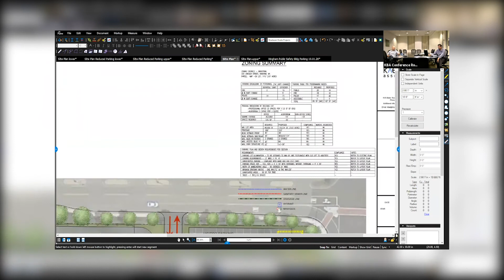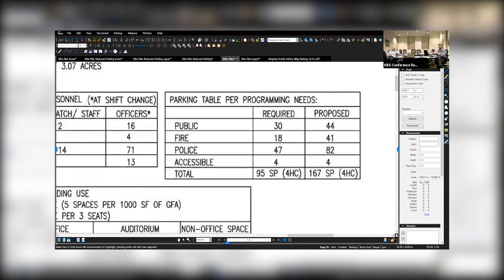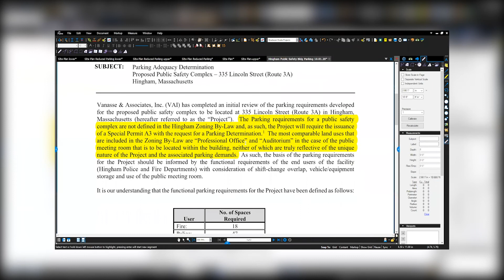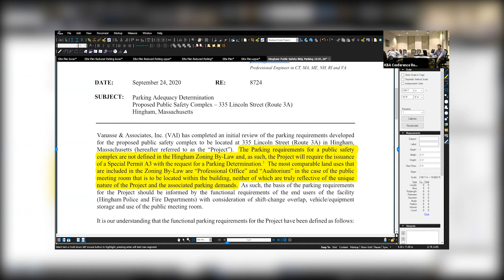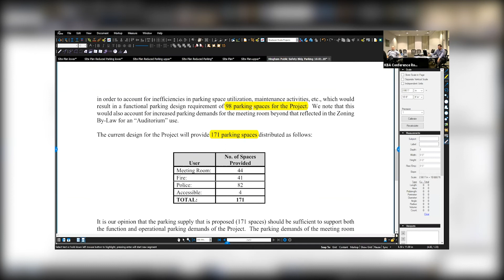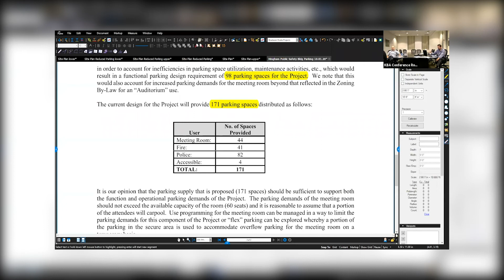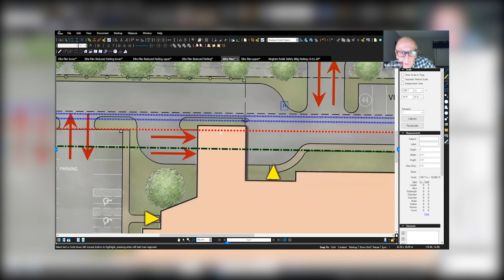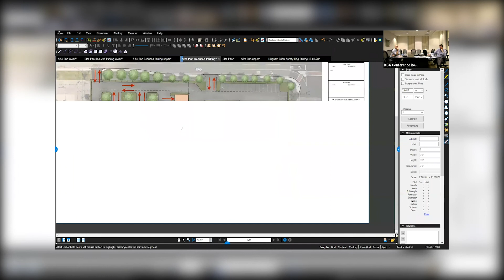Public Safety Facility Building Committee meeting 10/1/2020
1. Call to order
2. Approval of minutes from September 24, 2020 meeting
3. Update from Kaestle Boos Architects
a. Site Plan and Floor Plan
b. Exterior Architectural Treatments
c. Cost Estimate (Order of Magnitude, Range)
4. Geotechnical/Environmental/General Field Investigations
5. Update on discussions and/or formal communications with abutters, esp. MBTA, Hingham Launch Property LLC aka Samuels re: site plan access
6. Next meeting Scheduled October 8, 2020
7. Adjourn